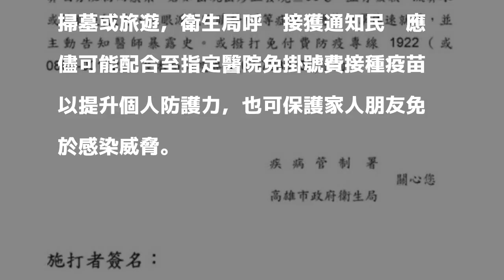疫病》麻疹風暴燒到高雄！2人疑感染 83人應打疫苗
〔記者方志賢／高雄報導〕虎航麻疹群聚疫情延燒到高雄，疾管署公布2名虎航空服員感染麻疹，其中一名男空服員服務班機乘客經追縱，有85人設籍高雄，其中2名女乘客出現發燒等疑似感染麻疹症狀，高雄市衛生局已安排在醫院隔離治療，其餘83人已接獲通知，明天起到醫院注射麻疹疫苗，以降低傳播風險。

發表評論評論如下。